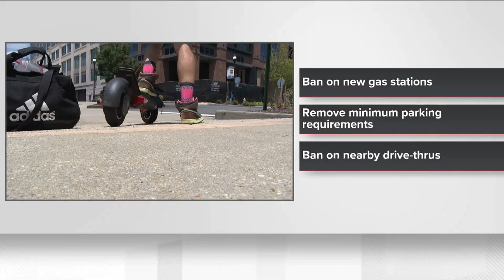MARTA looks to extend Atlanta Streetcar alongside BeltLine trail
The unpopular Atlanta Streetcar seeks space on a popular BeltLine trail.